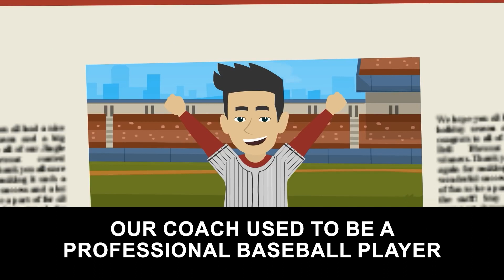[Gossip] The result of pretending to get hurt by an elementary schooler swinging a bat around